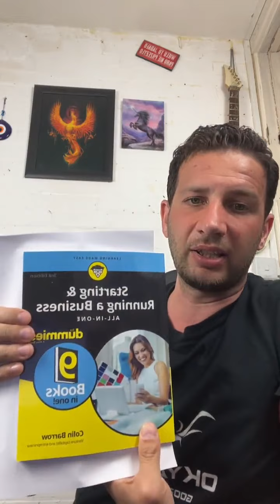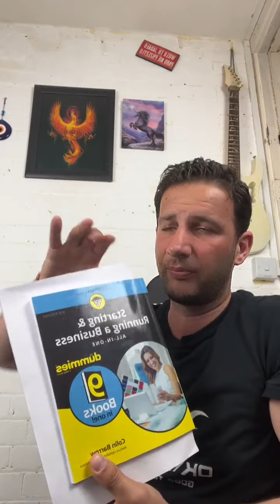𝐍𝐚𝐬ı𝐥 𝐌𝐢𝐥𝐲𝐨𝐧𝐞𝐫 𝐎𝐥𝐮𝐧𝐮𝐫 (𝐃üşü𝐧𝐝üğü𝐧ü𝐳𝐝𝐞𝐧 𝐃𝐚𝐡𝐚 𝐊𝐨𝐥𝐚𝐲!) 𝐞𝐁𝐚𝐲 𝐃𝐫𝐨𝐩𝐬𝐡𝐢𝐩𝐩𝐢𝐧𝐠: 𝐁𝐚ş𝐥𝐚𝐧𝐠ıç ​​𝐊ı𝐥𝐚𝐯𝐮𝐳𝐮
Dropshipping işi nedir?  eBay Dropshipping eBay'de Dropshipping İçin Eksiksiz Bir Kılavuz Drop Shipping Nasil Yapilir ?  Yeni Başlayanlar Kılavuzu 2025'de Yeni Başlayanlar Olarak eBay'de Dropship Nasıl Yapılır ? 2025'DE EBAY Dropshipping'e Adım Adım NASIL BAŞLANIR | Yeni Başlayanlar İçin Adım Adım Kılavuz eBay'de Dropship Nasıl Yapılır - Adım Adım Başlangıç Kılavuzu Nasil Olmalidir ?

CJ Dropshipping ile eBay'de Dropshipping'e Nasıl Başlanır (Adım Adım) EBAY Dropshipping Bilinmesi Gerekenler Nelerdir Ayrica eBay'de Dropship Nasıl Yapılır? Bilmeniz Gereken Her Şey Tüm İşletmenize Güç Sağlayan ve Otomatik Pilotta 7/24 Satış Yapan Tam Otomatik, Hepsi Bir Arada eBay Dropshipping Yazılımı Nasil Kullanilir ?

Yukaridaki videoda , çevrimiçi işiniz için doğru model olup olmadığını belirlemenize yardımcı olmak için eBay'de stoksuz satışla ilgili eksiksiz kılavuzumuzu özetledik.

00:00 - 05:39 - Intro
07:40- 09:08 - EBay Dropshipping nedir?
09:09 - 16:37 - eBay Dropshipping eBay'de Dropshipping İçin Eksiksiz Bir Rehber Drop Shipping
16:38 - 19:40 - CJ Dropshipping ile eBay'de Dropshipping'e Nasıl Başlanır ?
19:40 - 29:05 - EBAY'DE DROPSHIPPING İÇİN SON KILAVUZ
 eBay'de Dropship Nasıl Yapılır?
29:06 - 43:54 - Toptan Satış Tedarikçileri ile Stoksuz Satış
43:55 - 63:21 - Bilmeniz Gereken Her Şey Tüm İşletmenize Güç Sağlayan ve Otomatik Pilotta 7/24 Satış Yapan Tam Otomatik
63:22 - 77:00 - Hepsi Bir Arada eBay Dropshipping Yazılımı

Günümüzde artık her şey internet üzerinden gerçekleştiriliyor. Birçok iş kolu internet üzerine ve online’a taşındı. İnsanlar online ortamda bu kadar yoğunken ticaretin ve diğer hizmetlerin internet ortamında olması da kaçınılmaz hale geldi. Dolayısıyla internet sitesi sahibi olmak en temel ihtiyaçlar arasına girdi.

15 yıl süren ve dünya çapında 173 ülkede 1 milyonun üzerinde öğrencimle atıldığım bu E-Ticaret serüvenimde öğrendiklerimi en iyi şekilde sizinle paylaşmaya çalışıyorum.
Gerekli çabayı , gücünüz , yaratıcılığınız ve idealleriniz ile birlikte harekete geçirip pes etmezseniz olur.

Bu kanalda yapılan kazanç ve gelir tabloları sadece tahminidir. Bu gelir düzeylerini elde edeceğinizin garantisi yoktur ve kazanç ve gelir tablolarının kişiden kişiye farklılık gösterme riskini kabul etmektesiniz ve bu teknikleri izlerseniz hiçbir şey kazanamazsınız.